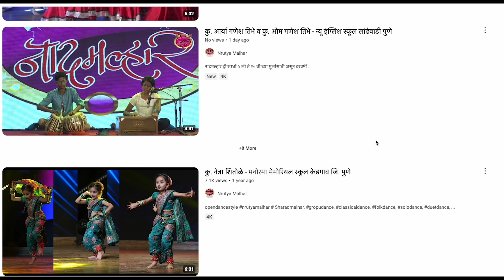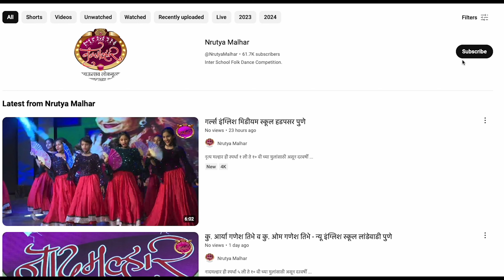कु. चौहान मिहिका चेतन - पवार पब्लिक स्कूल नांदेड सिटी पुणे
नृत्य मल्हार ही स्पर्धा १ ली ते १० वी च्या मुलांसाठी असून दरवर्षी जानेवारी महिन्यात, क्लासिकल, लोकनृत्य आणि ओपन डान्स स्टाईल मध्ये solo, Duet व Group नृत्य प्रकारामध्ये ही स्पर्धा होते. सविस्तर माहिती किंवा सहभागा साठी या वेबसाईट ला भेट द्या.किंवा 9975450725 या व्हॉट्स अप क्रमांकावर संपर्क करा.

Nrutyamalhar is a competition for children of 1st to 10th standard and is held in every year in the month of January, in solo, duet and group dances in classical, folk and open dance styles.

 या व्हिडीओतील परफॉर्मन्स ( Performance in this Video)

विद्यार्थ्याचे नाव :कु. चौहान मिहिका चेतन
Student Name : -Chouhan Mihika Chetan

शाळेचे नाव :-   - पवार पब्लिक स्कूल नांदेड सिटी  पुणे
School Name :-   Pawar Public school Nanded city  Pune

गुरु - डॉ  सौ सुनीता जमदाडे
Guru- Dr Mrs SUnita Jamdade

गट  - 1ली   ते 4 थी
Group - 1st  to 4th